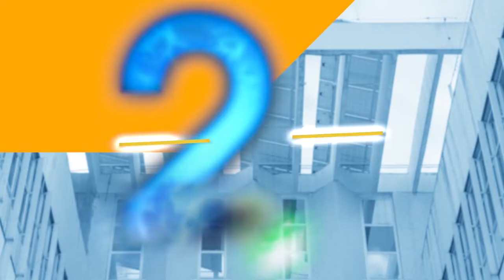ANEEL 25 Anos, por Nelson Hubner, ex-Diretor-Geral (2009 a 2013)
A ANEEL está completando 25 anos de história. Para celebrar a data, preparamos uma série de vídeos resgatando a memória desses anos.

No vídeo de hoje, o ex-diretor-geral Nelson Hubner relembra os debates realizados para a criação dos critérios do 3° ciclo de revisão tarifária das distribuidoras e enfatiza a necessidade de se preservar a autonomia da ANEEL. Hubner atuou como diretor-geral no período de 2009 a 2013.